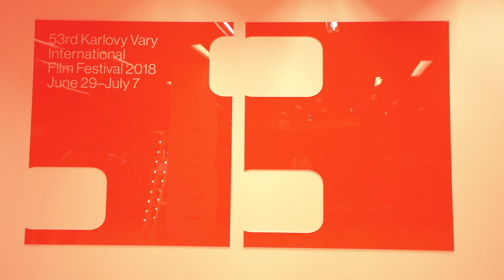The Filmmakers @ KVIFF 2018: Interview with Adina Pintilie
Interview with Adina Pintilie, director of the film Touch Me Not (Horizons) / Rozhovor s Adina Pintilie, režisérem filmu Touch Me Not (Horizonty)